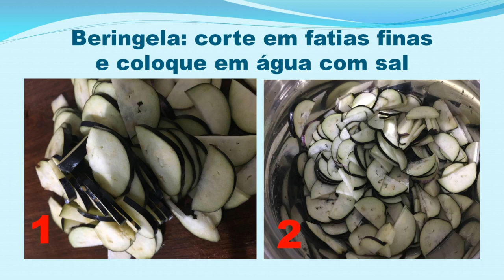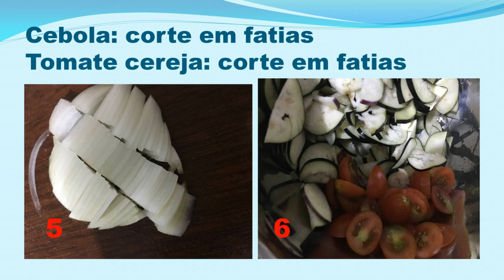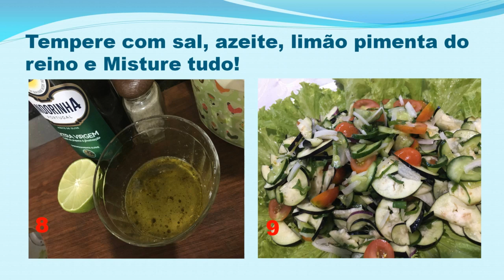Salada crua de Beringela - Fácil, rápido e gostoso!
🔻Links Importantes🔻
🍉Guia Grátis para começar a cultivar de tudo em casa

Você sabia que beringela podemos comer crua? Siiimmm é uma delícia na salada com pepino, tomate, cebola, cebolinha e temperada ao vinagrete! Confira a receita e ainda por cima, dizem que emagrece!